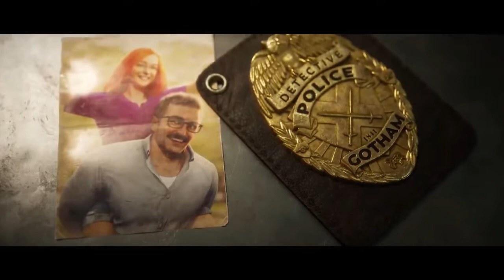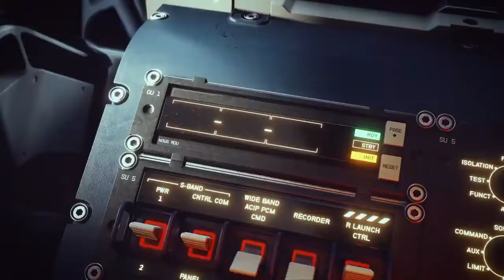TOP 10 NEW OPEN WORD GAMES 2022 (PS5, PS4, XBOX SERIESX/S/ONE)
TOP 10 NEW OPEN WORD GAMES 2022
Open world gaming isn't slowing down on PC, PS5, PS4, Xbox Series X/S/One, and Nintendo Switch. Here's everything to look forward to in 2022.